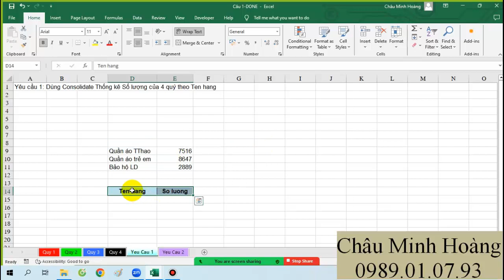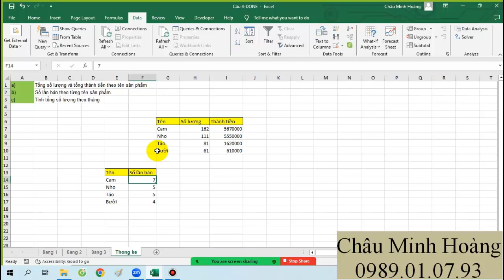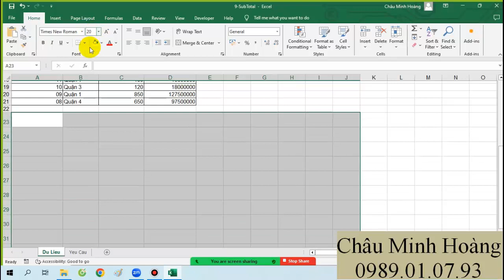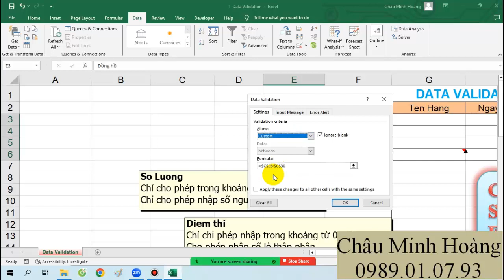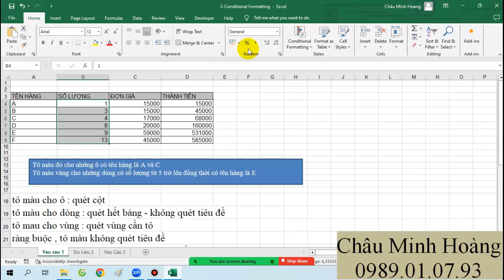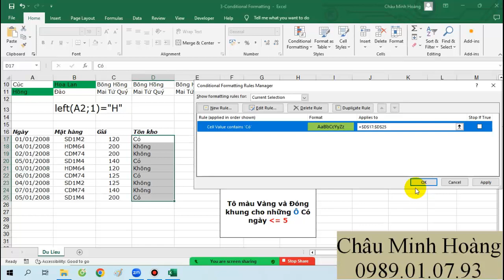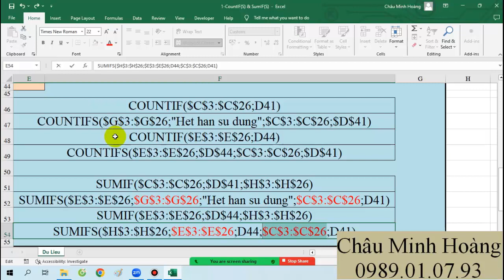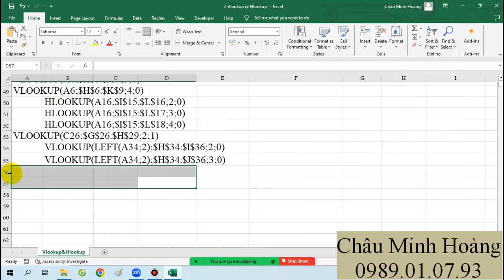Bài Giảng Buổi 2 Ca 13h Thứ 2,4,6 Lớp Học Tin B Nông Lâm Tháng 3 Ngày 8 Tháng 3 Năm 2024